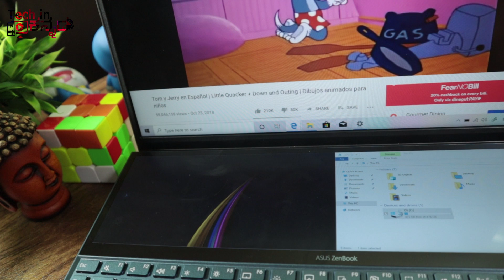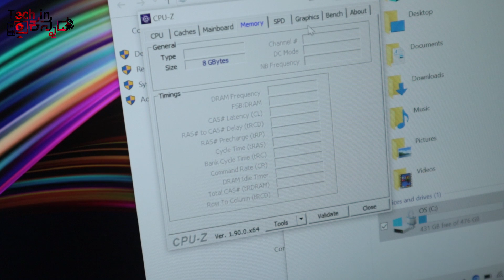ನಿಮ್ ಲೈಫ್ ಅಲ್ಲಿ ಈ ರೀತಿ ಲ್ಯಾಪ್ ಟಾಪ್ ನೋಡಿರಲ್ಲ😳😳 | Asus Zenbook Duo Unboxing & Review in Kannada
ನಿಮ್ ಲೈಫ್ ಅಲ್ಲಿ ಈ ರೀತಿ ಲ್ಯಾಪ್ ಟಾಪ್   ನೋಡಿರಲ್ಲ😳😳 | Asus Zenbook Duo Unboxing & Review in Kannada video(ಕನ್ನಡದಲ್ಲಿ)
 ZenBook Duo (UX481) starts from 89,990 INR,
Price:Rs.90000